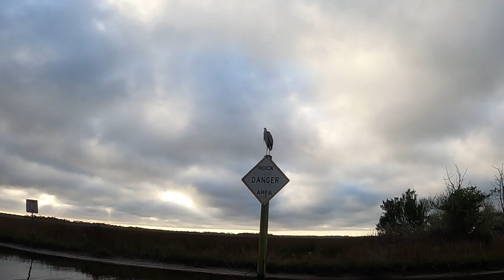Fishing For Sea Trout Bayport FL